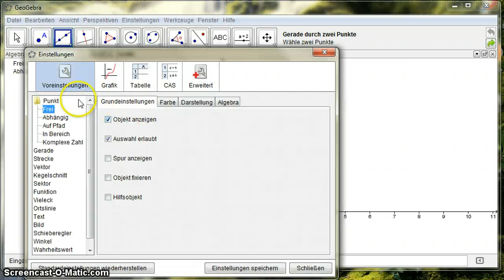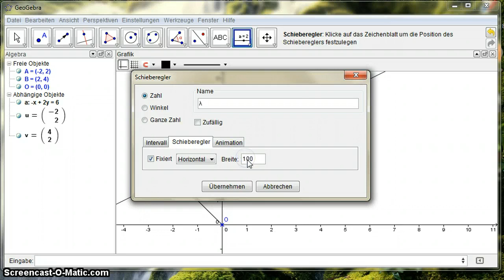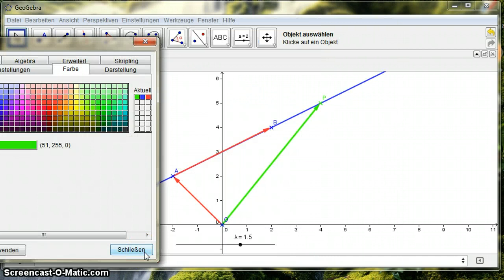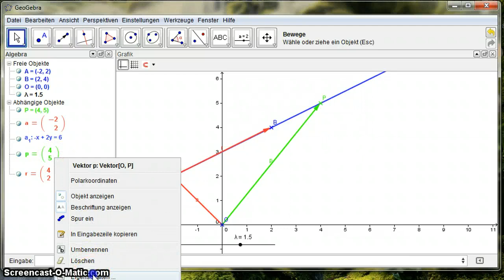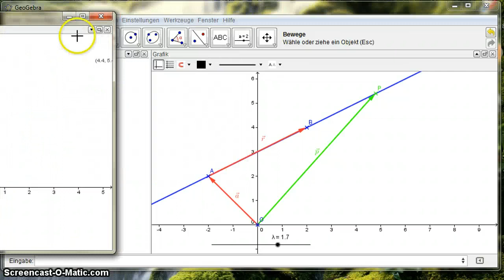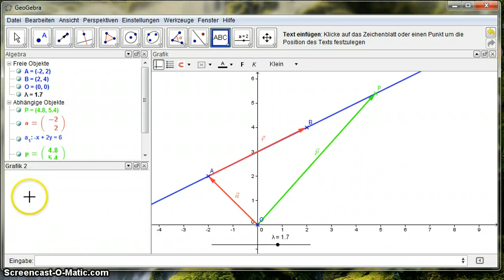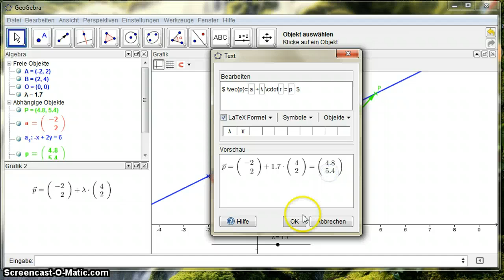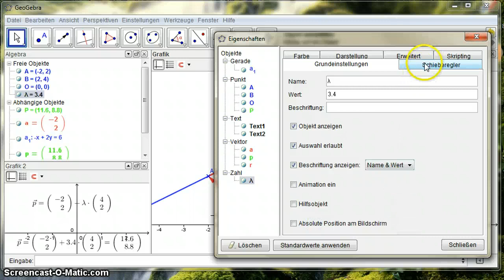Parametergleichung Gerade 2D mit zwei Punkten verdeutlichen